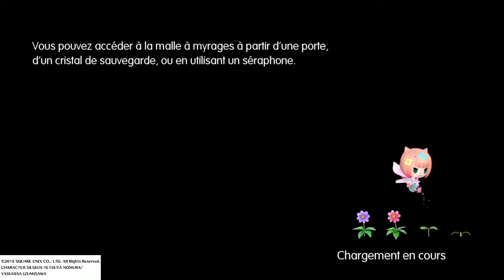World of Final Fantasy last boss 1 and 2